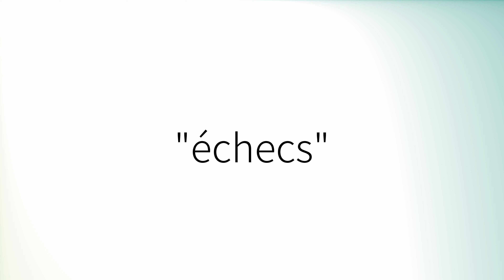Comment prononcer 'Échecs' en français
How to pronounce 'Échecs' in French.
Como pronunciar 'Échecs' en francés.
Wie man 'Échecs' auf Französisch ausspricht.
「Échecs」のフランス語の発音の仕方